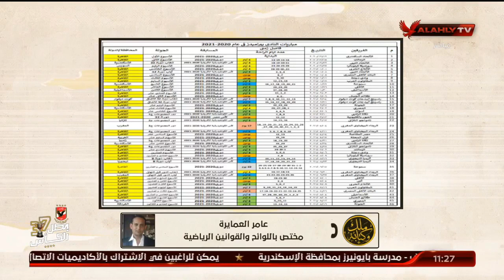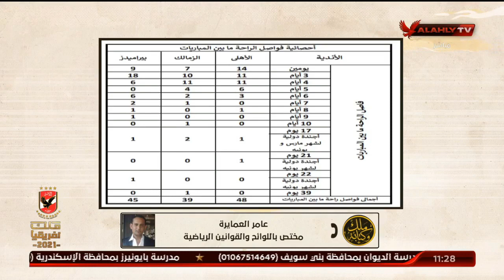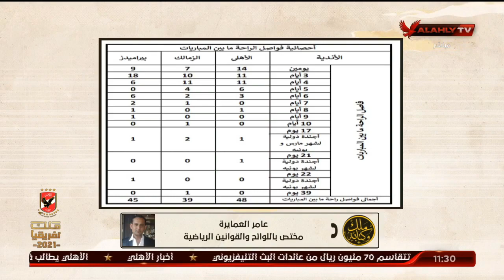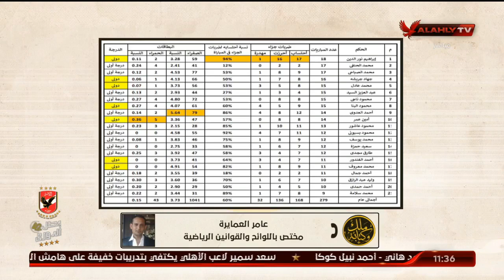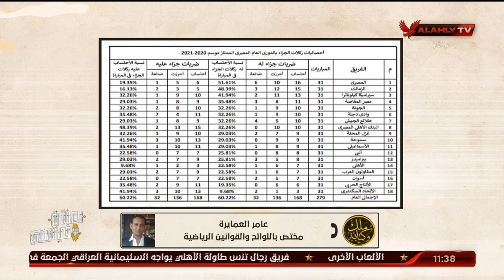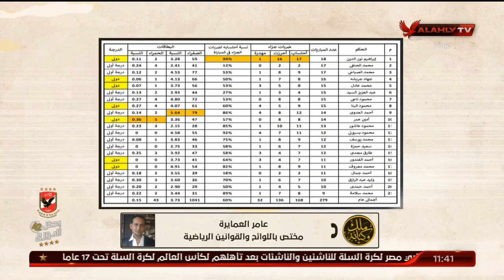عامر العمايرة "يكشف" بالارقام الفارق الزمني لمباريات الأهلي مقارنة بالأندية الأخري.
عامر العمايرة "يكشف" بالارقام الفارق الزمني لمباريات الأهلي مقارنة بالأندية الأخري | ملك وكتابة